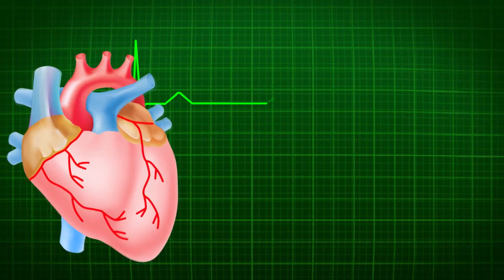ডায়াবেটিস কিভাবে কন্টলে রাখা যায়। ডা. এম এ হালিম খান। Self Doctor